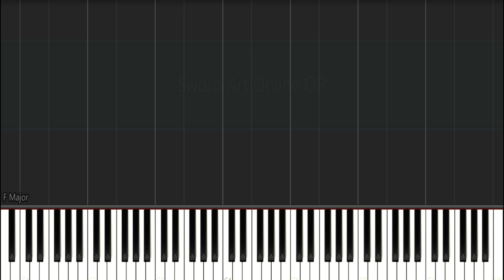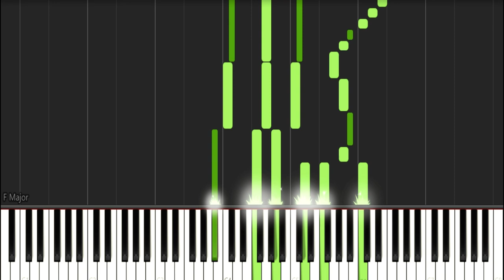Sword Art Online OP